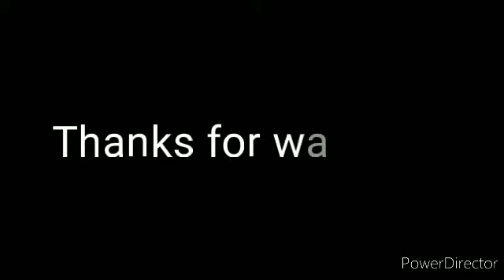vlog 199 rework load headed to ohio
load over weight reworked headed to ohio